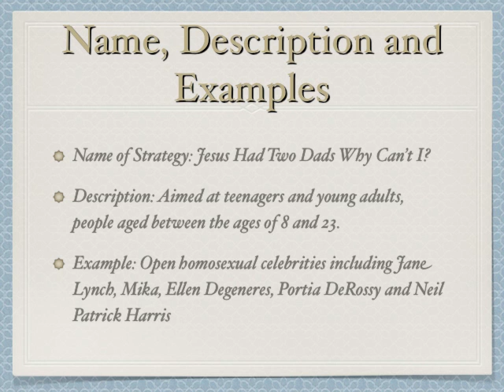PDHHH Leonnie ipod version